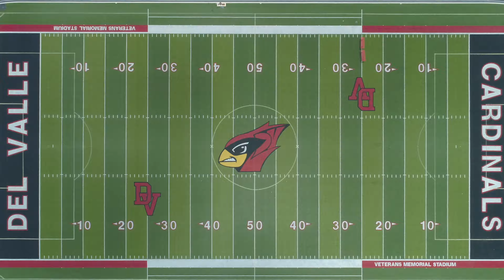Volare Reel 2020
We are Volare Aerial Videography – a professional drone photo & video company in Austin Texas.

Whether you're selling a house or just want an amazing video for your website, we can help!

You can see a few more videos of our work at volare.video/